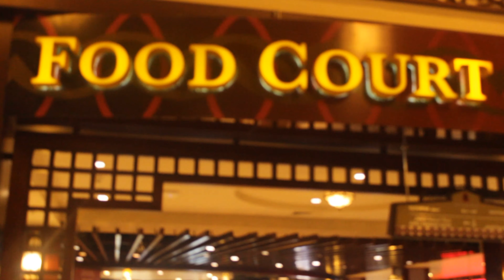DoubleTree by Hilton, 5 star Hotel. ফাইভ স্টার হোটেলে একদিন, part- 1.vlog#109